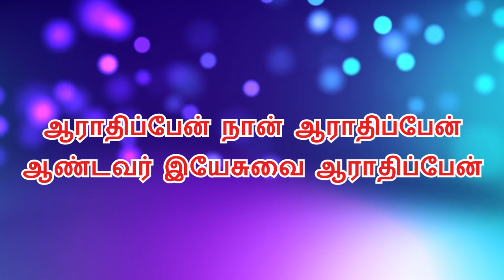28 - ஆராதிப்பேன் நான் / Instrumental lyric Video / LIVINGSTONE PRODUCTION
ஆராதிப்பேன் நான் ஆராதிப்பேன்
ஆண்டவர் இயேசுவை ஆராதிப்பேன்

1. வல்லவரை  நான் ஆராதிப்பேன்
நல்லவரை  நான் ஆராதிப்பேன்

2. பரிசுத்த உள்ளத்தோடு ஆராதிப்பேன்
பணிந்து குனிந்து ஆராதிப்பேன்